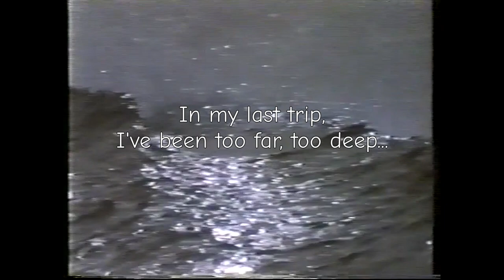LOFI beat cook up on MASCHINE MK1 | BEATMAKING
This is Bradbury52Beats 06!

Hi! I'm Lucian. I'm a traveler, a multiverse explorator. I didn't want to be but I am. Kind of quantic instability.
Anyways, all this worlds I'm visiting feed my music.
Here, I'm trying to convert my inexplicables adventures into sound waves. And it's not easy.
In 2023, I have a goal : improving my skills.
To do this, I'm going to follow the Ray Bradbury's teaching :
"If you can write one short story a week—it doesn’t matter what the quality is to start, but at least you’re practicing, and at the end of the year you have 52 short stories, and I defy you to write 52 bad ones."

sampling & sequencing - Maschine MK1
guitars - into audient sono's torpedo arcade
mix in Maschine 2 software